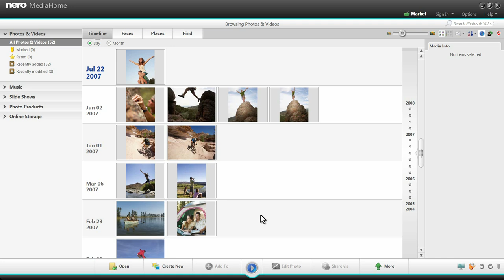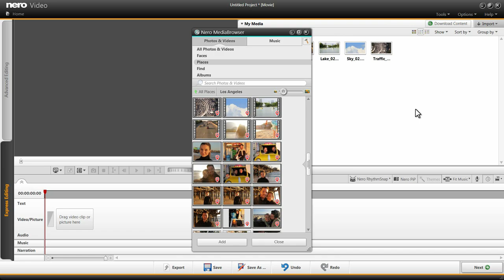Browse and manage Photo and Video via Places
Find & Manage: Organize Photos & Videos with Geotags

Everything from everywhere: Thanks to our all-new geotagging support, you can organize and enjoy your photos and videos based on the places you visited: Just create places tags for your memories and organize them in a completely new way. This makes it easier than ever to, for example, see photos and videos from your favorite vacation spot that you collected over the years.
Our new Nero MediaBrowser Places view also makes it easy to add your footage to any project or even non-Nero applications.